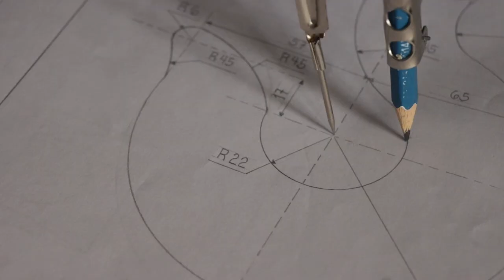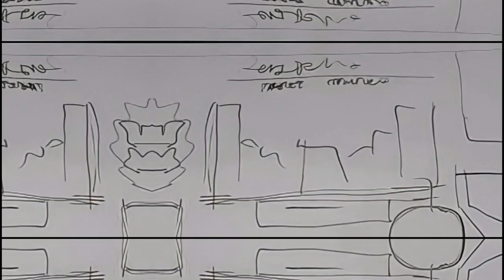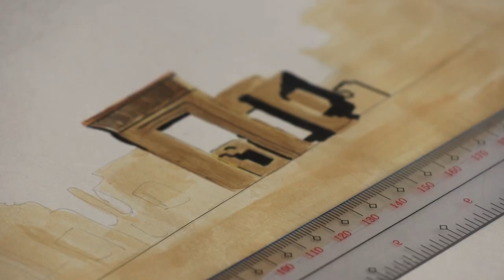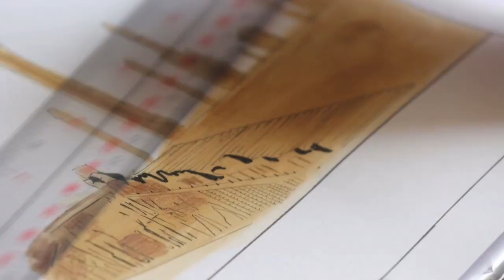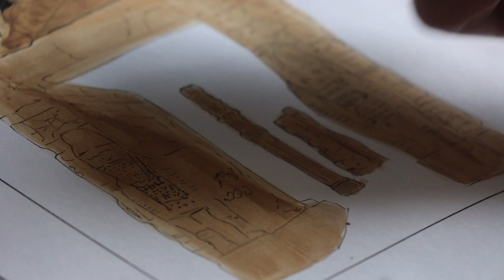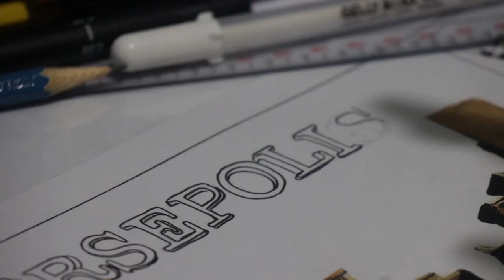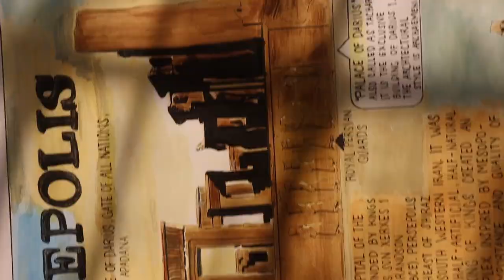My Process on my Polychromatic Architectural Plate - PERSEPOLIS - Hannah Gwyneth Dugan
I am a BS Architecture student, and I really want to share my creativity to inspire everyone.

I love drawing, sketching, painting, singing, playing instruments, taking pictures, and making videos. I do really love arts.
I will share my architectural plates for motivation and informations.